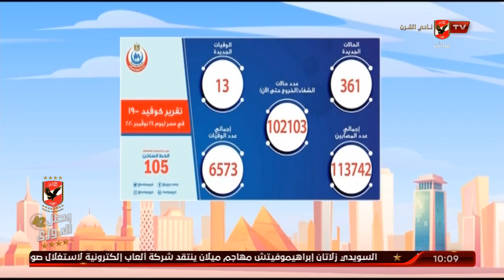تسجيل 361 حالة جديدة بفيروس كورونا ووفاة 13 حالة | 10 الصبح في الأهلي